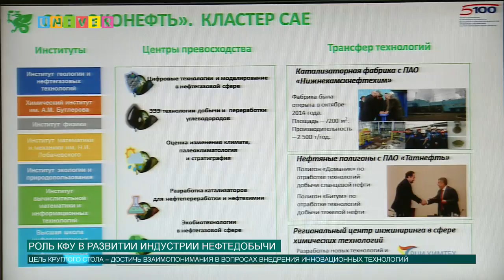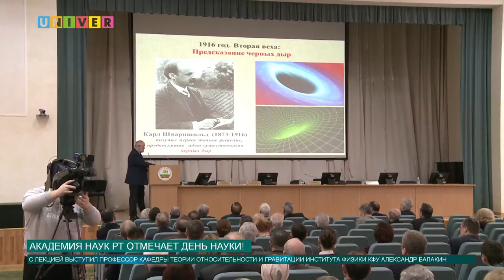Новости КФУ от 08.02.2018